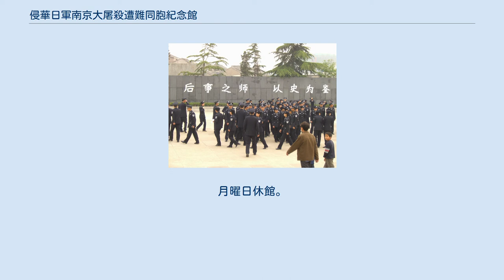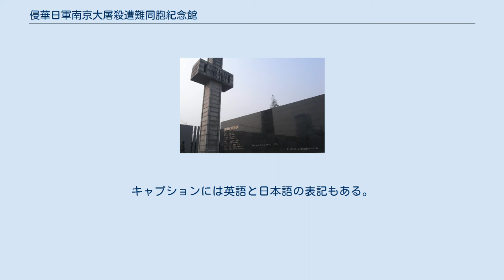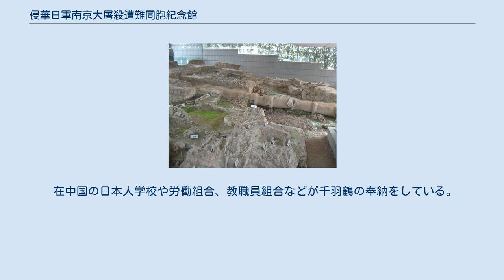侵華日軍南京大屠殺遭難同胞紀念館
南京事件_(1937年)
"万人坑"遺址 遺骨 70年記念式典 犠牲者のモニュメント 侵華日軍南京大屠殺遭難同胞紀念館（しんかにちぐんなんきんだいとさつそうなんどうほうきねんかん）は、中華人民共和国の博物館であり、追悼施設でもある。
日本のマスメディアからは南京大虐殺紀念館とも呼ばれる。
 中国共産党により第1次愛国主義教育模範基地に指定されている。
2014年から、ここは南京大虐殺犠牲者国家追悼の指定場所である。
 博物館の等級区分は最高位の中国国家一級博物館に分類される。
 当館は日本軍が1937年12月13日から約40日間の間（館内にある碑には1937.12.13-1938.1と表記されている）に南京に於いて中国の庶民と捕虜になった軍人30万人余りを殺害したとの見解を示しており、館内に300000という数字を表記している。
 新華社の2014年12月1日の記事によれば館内にある「嘆きの壁」と呼ばれる壁には「南京大虐殺」の犠牲者であるとされる10505名の名前が表記されている。
 2007年1月30日に上海交通大学教授で「南京大虐殺」の研究を行っている程兆奇は東京財団主催の講演会で質問者から「南京の記念館、あそこに30万人と書いてありますが、あれは即座に消すべきですね」と指摘された際に「それは一学者あるいは一個人が決められることではないのです。（中略）私がもしも記念館を運営しているということであれば、私は最初から、そういう数字は書きません」と述べている。
 2018年6月24日に福田康夫が訪問した際に、紀念館の館長は、30万人という数字は、南京に至るまで日本軍が戦争しながら殺害した人を含めた数字であり、南京市内にいなかった人を含む数字であると説明した。
 1982年、中国政府の鄧小平ならびに中国共産党中央委員会が、全国に日本の中国侵略の記念館・記念碑を建立して、愛国主義教育を推進するよう指示を出した。
この支持を受けて、1983年、中国共産党江蘇省委員会と江蘇省政府は南京大虐殺紀念館を設立することを決定し、中国共産党南京市委員会と南京市政府に準備委員会を発足させた。
鄧小平は1985年2月に南京を視察に訪れ、建設予定の紀念館のために「侵華日軍南京大屠殺遇難同胞紀念館」の館名を揮毫し、鄧小平の視察直後に紀念館の建設が着工され、抗日戦争終結40周年に当たる同年8月15日にオープンした。
 2006年6月25日を最後の開館日にして、2006年6月26日から南京大虐殺70周年の2007年12月13日落成を目指し拡張工事が開始され一時閉館となった。
完成後の敷地面積は2.2ヘクタールから4.7ヘクタールに大きく拡張される。
敷地内の構成は東部地区に新資料館が建設され、中部地区に旧資料館、西部地区には和平公園が建設される。
新資料館は地上1階、地下2階で構成され屋上と旧資料館の広場を使用すると3万人規模の集会が開催できる広場となる。
拡張工事では華南理工大学建築設計研究院の何鏡堂が設計責任者を担当する。
総建築面積23万平方メートル、総工費4.78億元であった。
2007年中に完成し、同年12月13日に開館した。
 紀念館は広場陳列、遺骨陳列、資料陳列からなる。
広場には犠牲者名を記したものなどの様々な記念碑や虐殺を描いた彫刻などが置かれている（絵画彫刻は、証言や資料などを基に、資料館と芸術家が想像して制作した創作であると注意書きがある）。
外形が中国の棺桶のような遺骨陳列室には虐殺後に遺骸が棄てられたとされる「万人坑」から掘り出された人骨の一部が展示されており、線香や花束を供える場所もある。
資料館内には国民党軍が使用したトーチカが展示され、攻略戦当時の南京市が再現されている。
資料館には旧日本軍の南京大虐殺や抗日戦争に関するパネル展示や資料展示がある。
日本軍の弾薬など実物資料も多いが、 南京で使われたものでない鹵獲兵器、南方戦線で米軍将兵が戦利品として持ち帰った軍刀、展示のため東京都で購入された軍装など、南京攻略戦とは関係のない資料も存在する。
また日本側資料として展示されるものは、アサヒグラフや戦後発行された毎日新聞社の「不許可写真」など民間のもので占められている。
ジョン・ラーベなどの一部の駐在外国人を英雄として扱っている。
史料館の最期は南京攻略戦に参加した元日本兵の自省的証言を紹介している...